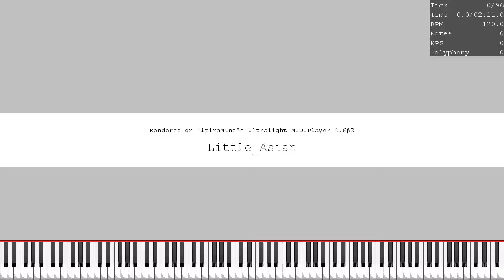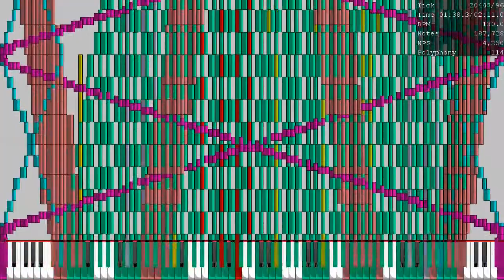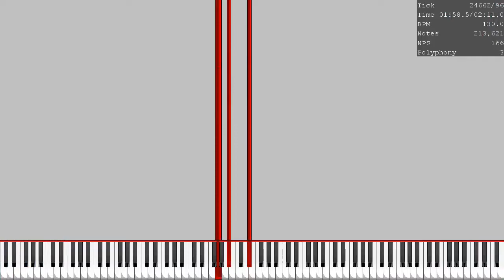Little Asian - Tanoshi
nen
MIDI Name : Little_Asian.mid
MIDI Size : 1.63 MB (1,710,925 bytes)
Note count : 213,643
MIDI Author : Tanoshi
Orignal Video : This